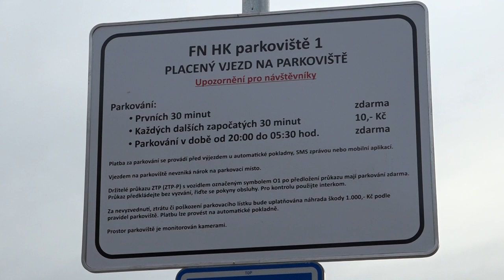Parkování u Fakultní nemocnice Hradec Králové